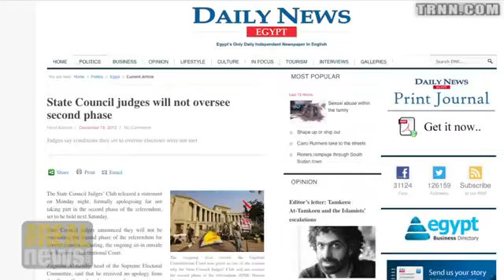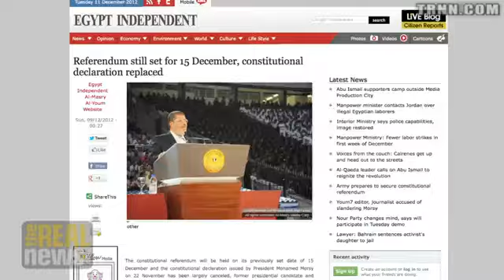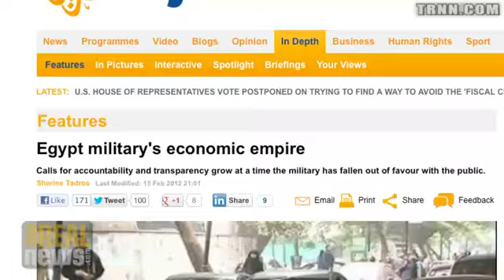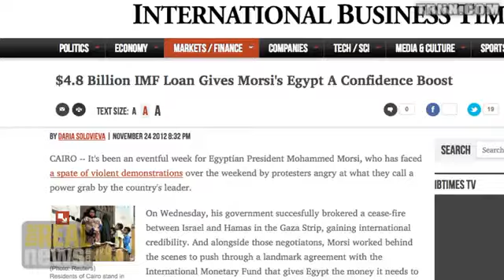Backed by US, Muslim Brotherhood Tries to Reproduce Mubarak Regime